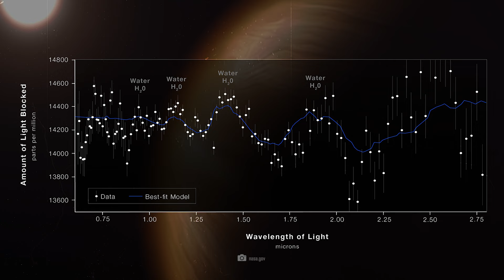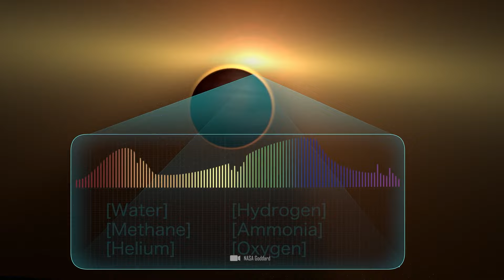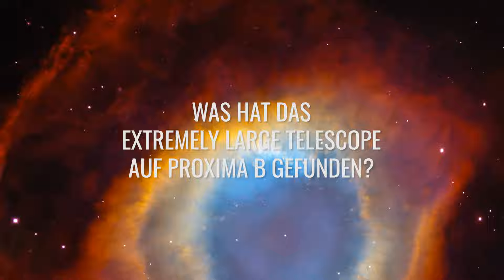Hat das James-Webb-Teleskop gerade Lichter im Universum beobachtet?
Hat das James-Webb-Teleskop gerade künstliches Licht auf dem Planeten Proxima B beobachtet? Das MIRI-Instrument von JWST ist dazu in der Lage, große künstliche Lichtquellen auf weit entfernten Planeten auszumachen. Damit halten wir den ersten echten Nachweis einer Technosignatur von wahrscheinlich intelligenten Lebensformen auf einem anderen Planeten in Händen. MIRI ist ein hochauflösendes Infrarot-Instrument, das extrem empfindlich gegenüber Infrarotstrahlung ist und damit jederzeit ferne Metropol-Städte und industrielle Anlagen aufspüren kann. Das gilt nicht nur für unser Nachbarsystem Proxima-Centauri! MIRI kann im ganzen bekannten Universum künstliche Lichtquellen und potenzielle Städte von Außerirdischen aufspüren!